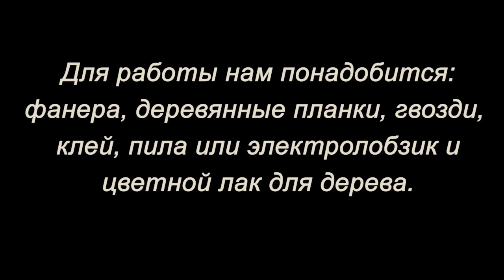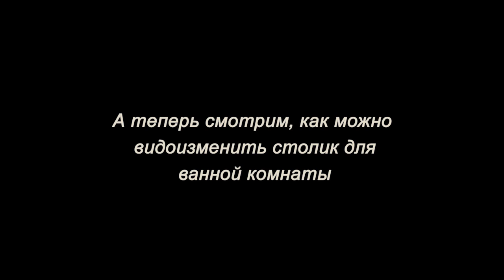Столик и подставка для цветов своими_руками.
Очень легко можно сделать своими руками стол и подставку в ванную комнату. Как это сделать смотрите в этом видео.